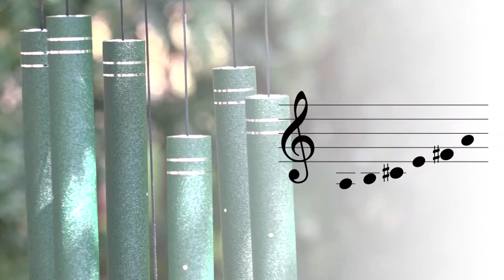Arabesque® 50" Emerald wind chime by Wind River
At Wind River Chimes, we believe that music speaks to everyone. Melody lives forever. And memories are shaped by the soundtracks that play for a moment in our ears—and echo forever in our hearts.

For more than 30 years, we’ve studied and perfected what we call “the Science of Sound.” Our chimes are individually handcrafted and hand-tuned, for exceptional precision and lasting beauty. From the shape of the components to the materials we use, every detail is tested and engineered to deliver superior resonance and tone.

The result is chimes that are inspired by nature and designed to make the natural world even more inspiring. Our chimes are made in Virginia and influenced by the shores, mountains and valleys we call home. Every color palette is a walk in the woods. Every chord is a choir of birds across the bay. And every breeze brings with it renewed beauty, mystery and wonder.

Wind River chimes create a symphony in any space. But as soon as you bring one home, you realize it’s so much more than a piece of musical garden décor. It’s a reminder to rest. It’s a moment of calm amid the chaos of daily life. And it’s a cue to pause, listen, reflect—and BREATHE. Because in life, the winds of change are always moving. But no matter where they carry you, Wind River chimes will always be inspiring harmony.

Chime featured in this video:
Arabesque® 50" Emerald
Item Code: AR516EM